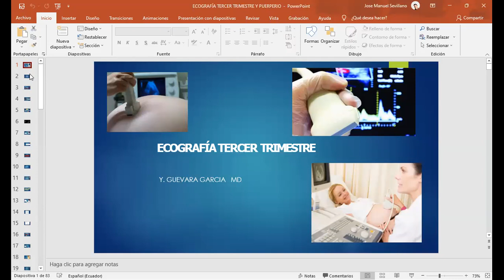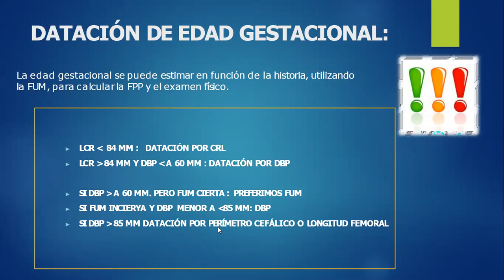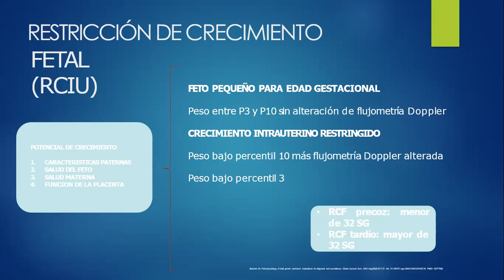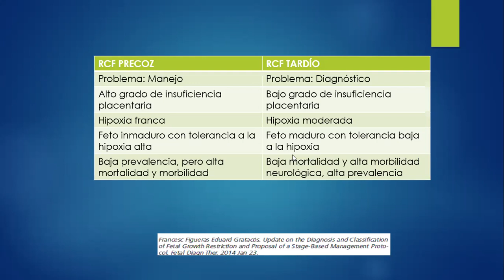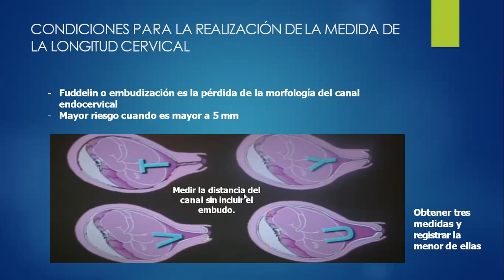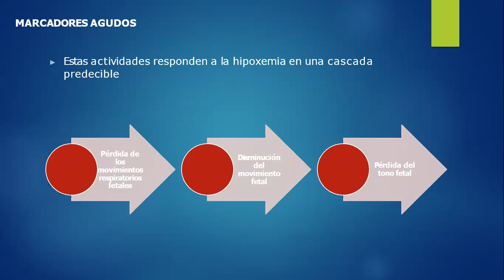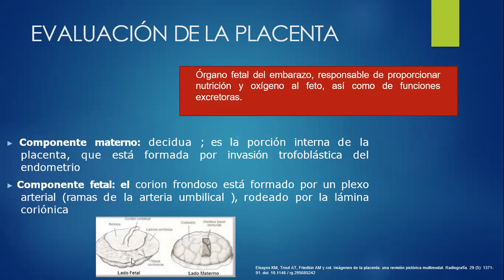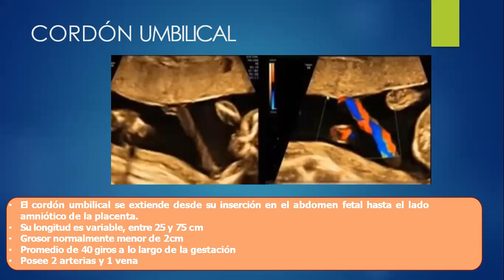Diplomado Universitario en Ecografía y Ecodoppler 2da Cohorte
Doctora Ylsy Guevara